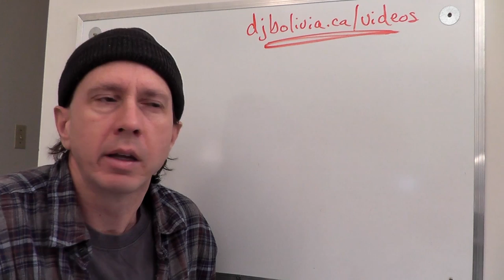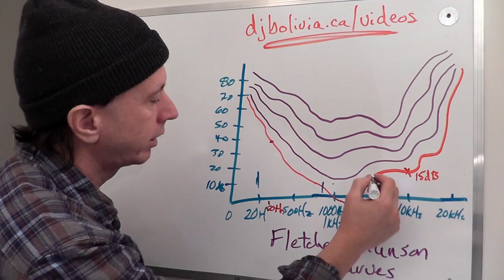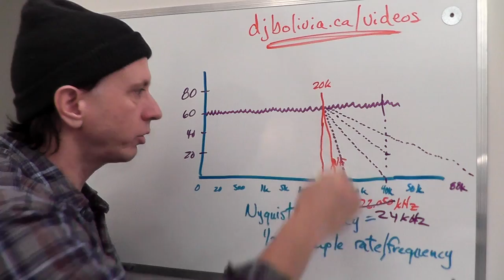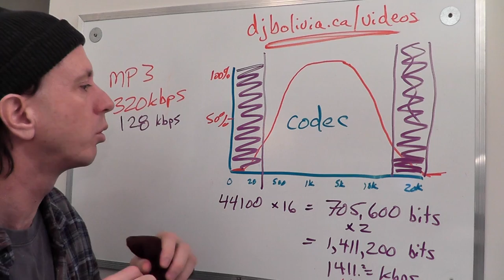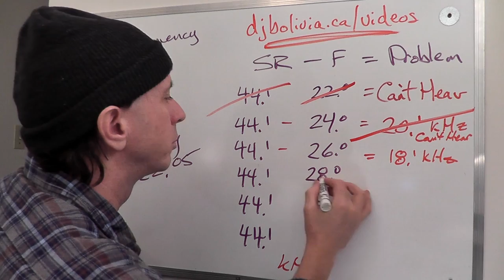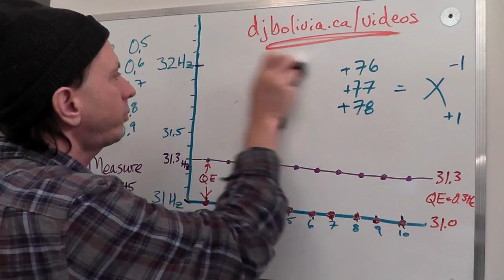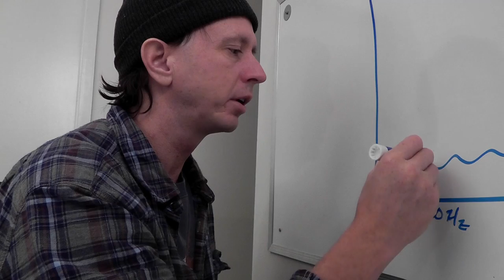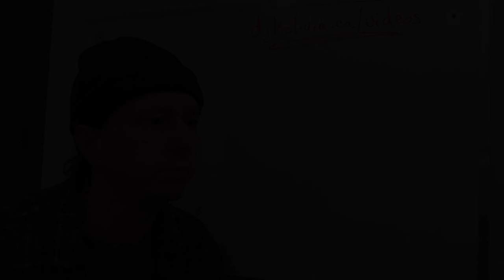Audio Recording #09 tutorial with Jonathan Clark - Nyquist, Dither, Anti-Aliasing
This video is a theory video.  I talk about the Nyquist-Shannon Sampling Theorem, Quantization Noise, Anti-Aliasing, and using Dither.  This information is a good follow-up to the theory that I presented in tutorial #06.  This video won't be as fun as some of the hands-on stuff that I teach in other videos in this series, but it will be information that you'll need to know if you're going to properly understand how to use some of the advanced recording techniques that I'm going to be teaching in future videos in this series.

Here's a link to a blog post which will give you access to more reference material and links about the subjects that I covered in this video:

You should check that out, because it will be very helpful in giving you a more in-depth understanding of the information in the video.

I also have an audio-only version of this tutorial on SoundCloud, in case you want to download the audio to listen in a vehicle, etc.  Here's the link:

Unfortunately, as of early 2014, YouTube annotations are not visible to mobile viewers, only to users watching on desktop browsers.  I use annotations quite frequently to post clarifications and additional information during the video.  For the best educational experience, you might prefer to watch this video in a desktop browser rather than on mobile, unless YouTube eventually fixes the mobile annotation deficiency.

For a complete organized index list of music-related videos by DJ Bolivia here on YouTube, go to this link: